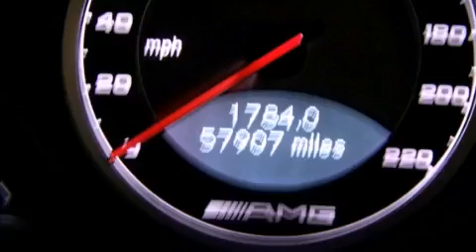Used 2005 Mercedes-Benz SL65 AMG Dallas TX 75243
We have been honored to serve the Dallas TX area , we promise that your experience at our dealership will exceed your expectations !

 Year : 2005
 Make : Mercedes-Benz
 Model : SL65
 Engine : 6.0L SOHC SMPI intercooled twin-turbocharged 36-valve V12 engine
 Trans . : Automatic
 Exterior : Silver
 Miles : 57,903
 Interior : Black
 Stock : D11623-2